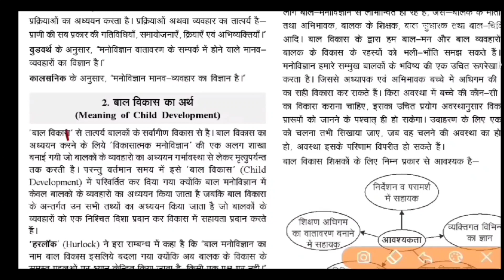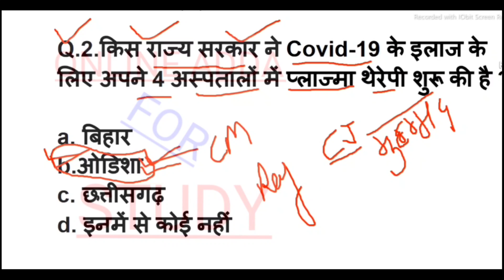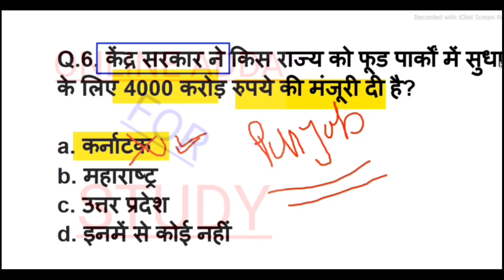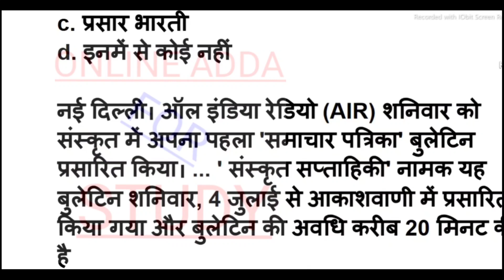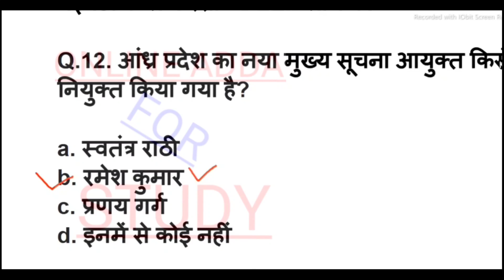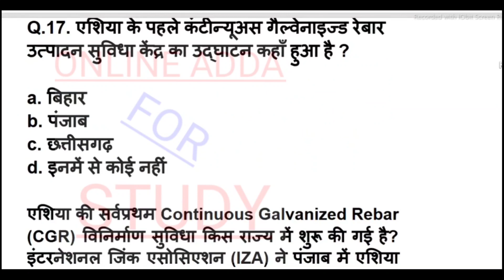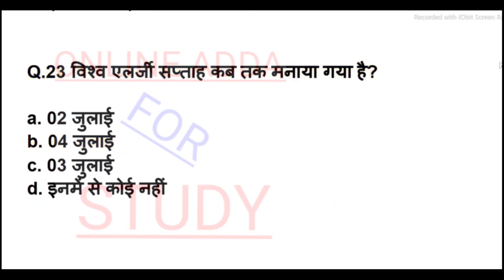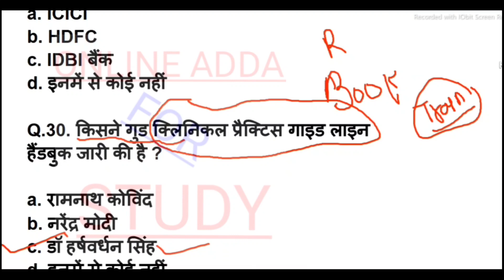Added junior Shikshak Bharti Model Question Paper, Aided Junior Super Tet Model Paper सामान्य अध्ययन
Buy Best Books For UPTET 2021 Exam :-